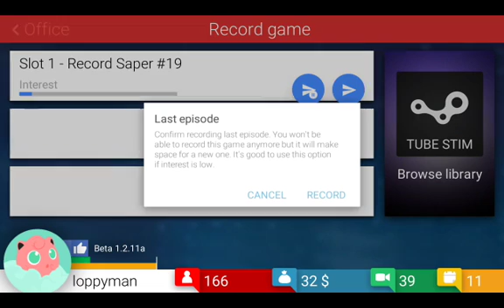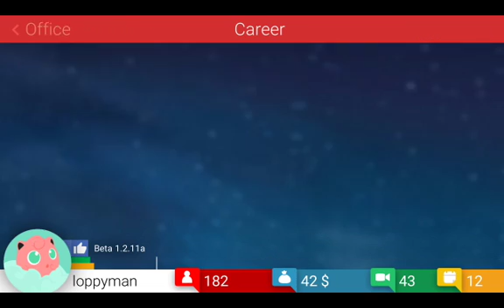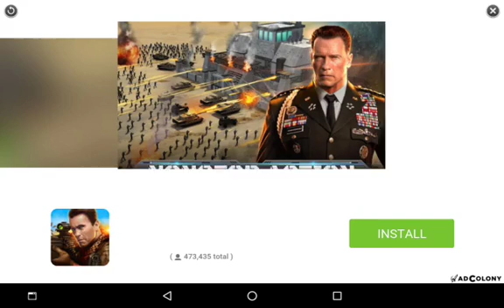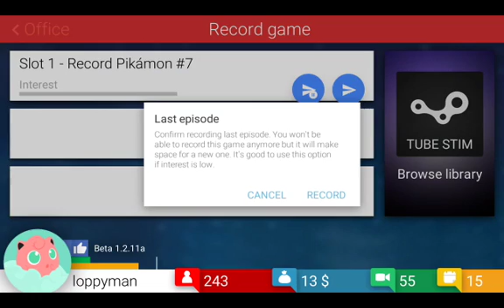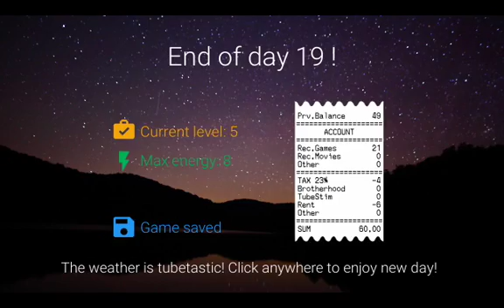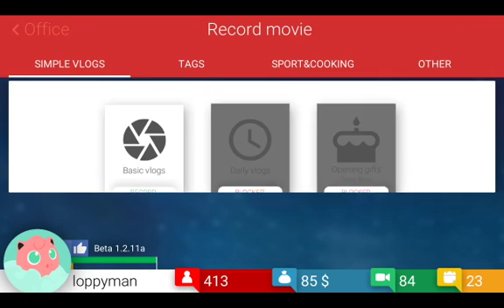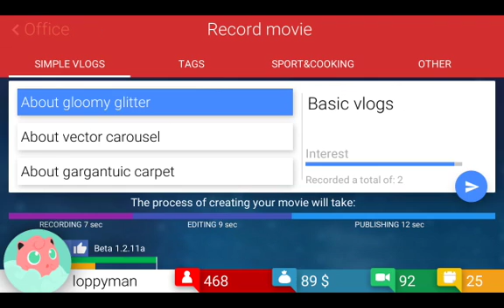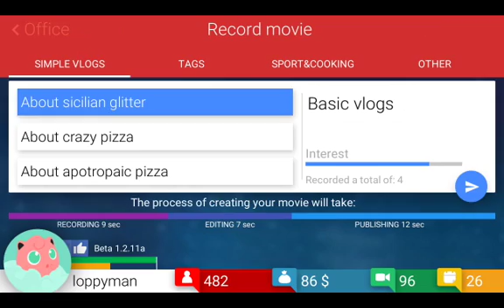500 Subs and 100 Views!? | Tube Tycoon